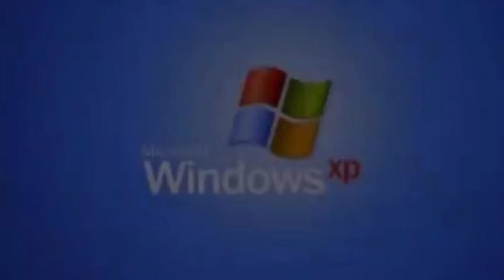Liverpool ‘19 | UK trip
Hey guys!! This is the pt 2 of UK trip vlogs. Stay tune for other vlogs 😉